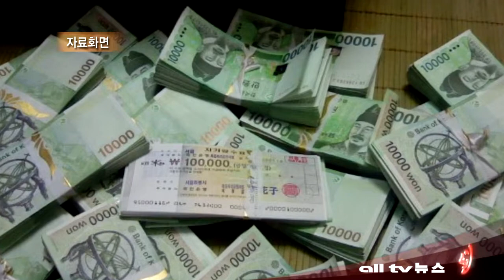30대 캐나다 교포 박모씨 대구 경북서 사기 혐의로 구속 ALLTV NEWS EAST 01OCT13